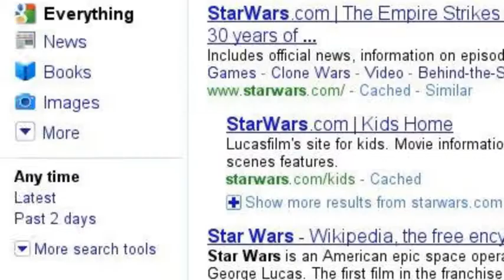Star Wars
The best saga ever!